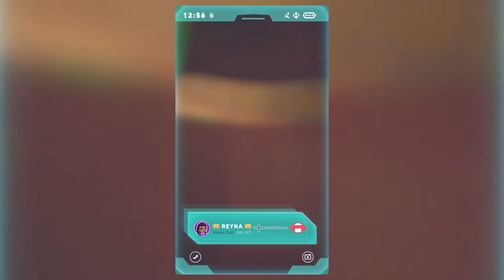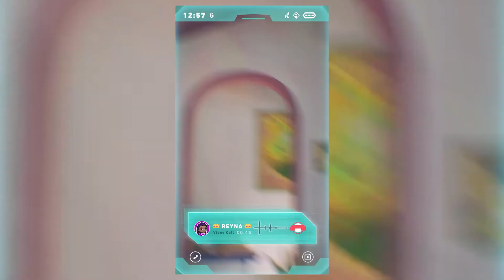Gekko - New Agent Of Valorant | Valorant Leak | Rebenislive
Hi, I am Reben.

            ★  Credits  ★
(music)
Name:- Gooda | Hindi Rap (Prod. Fotty Seven)
              ★ TAGS ★
Gekko, Valorant Leak, New Agent, Valorant News, Rebenislive.
FPS. First Person Shooter, Riot Games, Multiplayer, Gaming,
Tactical Shooter, Valorant Gameplay, Valorant Agents, Valorant Updates,
Online Gaming, PC Gaming, Competitive Gaming, Esports, Twitch, Streamer,
Gekko Valorant, gekko agent, Gekko Valorant Agent,
RebenOp, Reben, Rebenislive, rebenislive, Rebenop